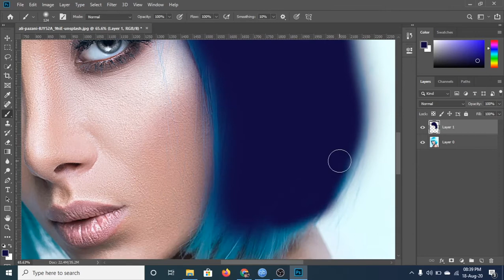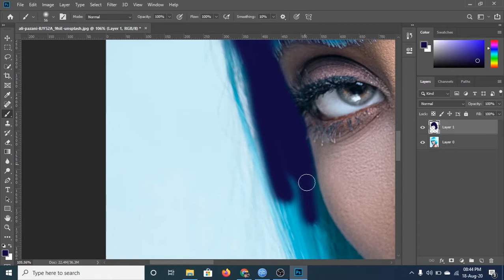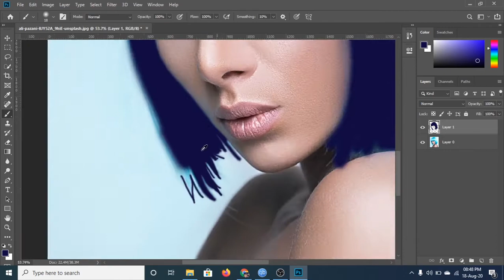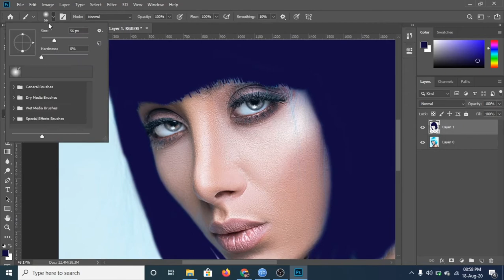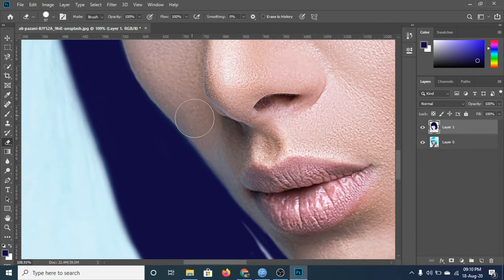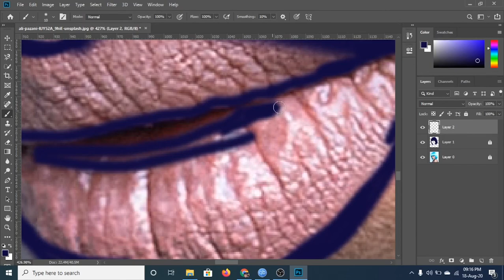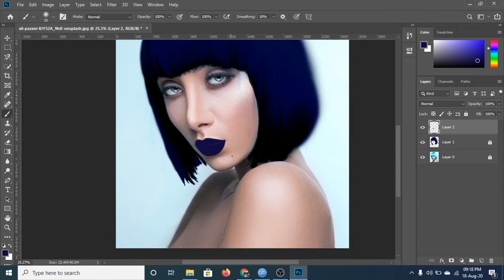How To Change Hair And Lips Color In Photoshop